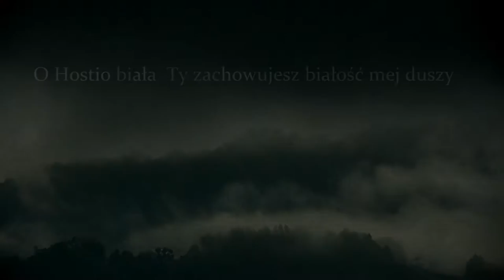Wczesna Pierwsza Komunia Święta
Zjednoczenie z Bogiem przez wiarę w Jego żywą obecność w Eucharystii - staje się dla nas każdego dnia coraz istotniejsze. Od niedzieli 30 września 2018 - do nas rodziców, dołączyła również nasza 5,5 letnia córka Aurelia.

Od przeszło półrocza, przygotowywaliśmy ją do tej chwili i często mogliście nam w tym towarzyszyć na blogu. Cała seria filmików o Dobrym pasterzu była wspaniałym narzędziem wdrożenia się w temat Eucharystii na sposób dziecięcy. Podam link do pierwszego filmiku z tej serii  (link na blogu

Ogólnie rzecz biorąc: radość nas rozpiera :)!  Zapraszamy do oglądania :)

ps: jeżeli nie dochodzą do Was powiadomienia o filmikach, możecie zmienić ustawienia na facebooku oraz na youtube (klikając ikonkę dzwonka)